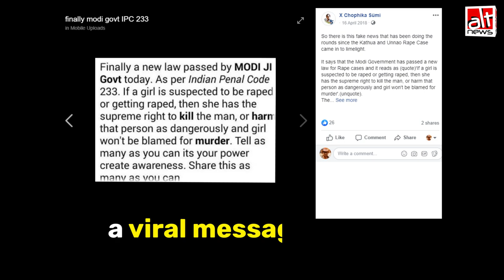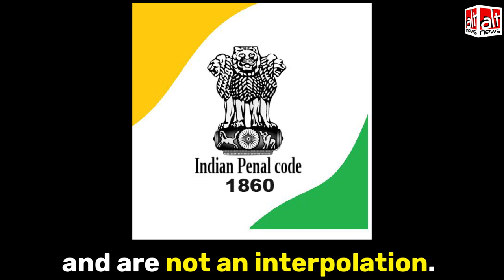क्या मोदी सरकार ने महिलाओं के साथ हो रहे अपराध के खिलाफ IPC में नई धारा 233 की शुरुआत की है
एक वायरल मैसेज में दावा किया गया कि मोदी सरकार ने धारा 233 की शुरुआत की है - जिसमें एक नए कानून के तहत महिलाओं को आत्मरक्षा में बलात्कार का प्रयास करने वाले व्यक्ति की हत्या करने की अनुमति दी गई है। असल में धारा 233 ना तो नया कानून है और ना ही बलात्कार मामले के अपराधों से सम्बंधित है। AltNewsFactCheck का यह वीडियो देखें।